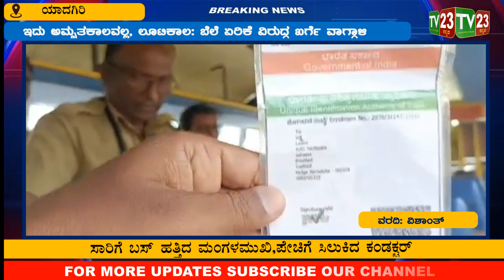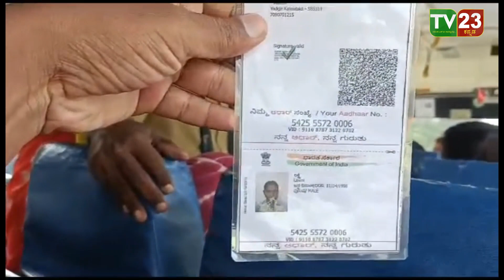ಸಾರಿಗೆ ಬಸ್ ಹತ್ತಿದ ಮಂಗಳಮುಖಿ,ಪೇಚಿಗೆ ಸಿಲುಕಿದ ಕಂಡಕ್ಟರ್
ಯಾದಗಿರಿ ಸಾರಿಗೆ ಬಸ್ ನಲ್ಲಿ ಪ್ರಯಾಣಿಸಲು ಹತ್ತಿದ ಮಂಗಳಮುಖಿಯೊಬ್ಬರು ಕಂಡಕ್ಟರ್ ಗೆ ಪೇಚಿಗೆ ಸಿಲುಕಿಸಿದ ಘಟನೆ ಯಾದಗಿರಿ ಜಿಲ್ಲೆಯಲ್ಲಿ ನಡೆದಿದೆ. ಮಹಿಳೆಯರಿಗೆ ಉಚಿತ ಪ್ರಯಾಣ ಸೇವೆ ಹಿನ್ನಲೆ
ಯುವಕನ ವೇಷದಲ್ಲಿ ಬಂದ ಮಂಗಳಮುಖಿಯನ್ನ  ಕಂಡು ಕಂಡಕ್ಟರ್ ತಬ್ಬಿಬ್ಬಾಗಿದ್ದಾರೆ.
ರಾಯಚೂರಿನಿಂದ ಯಾದಗಿರಿಗೆ ತೆರಳುತ್ತಿದ್ದ ಬಸ್ ನಲ್ಲಿ ಘಟನೆ ನಡೆದಿದೆ.
ಜಿಲ್ಲೆಯ ವಡಗೇರ ತಾಲೂಕಿನ ತಡಿಬಿಡಿ ಗ್ರಾಮದಲ್ಲಿ ಬಸ್ ಹತ್ತಿದ್ದ ಯುವಕನ ವೇಷದಲ್ಲಿದ್ದ ಮಂಗಳಮುಖಿ ಉಚಿತ ಟಿಕೆಟ್ ಗಾಗಿ ಆಧಾರ್ ಕಾರ್ಡ್ ತೋರಿಸಿದ್ದಾರೆ.
ಆಧಾರ್ ಕಾರ್ಡ್ ನಲ್ಲಿ ಹೆಸರು ಲಕ್ಷ್ಮಿ ಎಂದು ನಮೂದಾಗಿದೆ.ಲಿಂಗ ಪುರುಷ ಎಂದು ಉಲ್ಲೇಖವಾಗಿದೆ.ಇದರಿಂದ ಗೊಂದಲಕ್ಕೆ ಸಿಲುಕಿದ ಕಂಡಕ್ಟರ್ ಶಾಕ್ ಆಗಿದ್ದಾರೆ.
ನಾನು ಯುವಕ ಅಲ್ಲ ಯುವತಿ ಎಂದು ಮಂಗಳಮುಖಿ ಸ್ಪಷ್ಟವಾಗಿ ತಿಳಿಸಿದ್ದಾರೆ. ಆಧಾರ ಕಾರ್ಡ್ ನಲ್ಲಿ ನಮೂದಾಗಿದ್ದ ಮಾಹಿತಿ ಆಧರಿಸಿ ಕಂಡಕ್ಟರ್ ಉಚಿತ ಟಿಕೆಟ್ ನೀಡಿದ್ದಾರೆ.
ನಾನು ಯಾವಾಗ್ಲೂ ಪುರುಷರ ಬಟ್ಟೆಯನ್ನೆ ಧರಿಸೋದು ಎಂದು ಮಂಗಳಮುಖಿ ತಿಳಿಸಿದ್ದಾರೆ.ಮಂಗಳಮುಖಿಯ ಉಚಿತ ಪ್ರಯಾಣ ಕೆಲಕಾಲ ಕಂಡಕ್ಟರ್ ಗೆ ಗೊಂದಲಕ್ಕೆ ಸಿಲುಕಿಸಿದೆ.